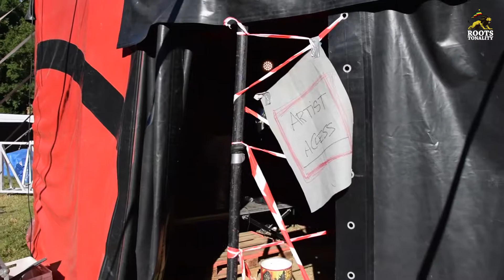JOSEPH COTTON & SOUL STEREO SOUND - DUB CAMP FESTIVAL 2017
If you remember well Dub Camp 2017, Soul Stereo Sound was playing alongside lots of foundation artists : Alpheus, Winston Francis, Johnny Osbourne, Horace Andy and Joseph Cotton !

This day was full of vibes with all those great singers !